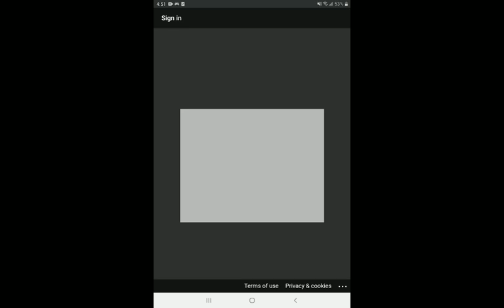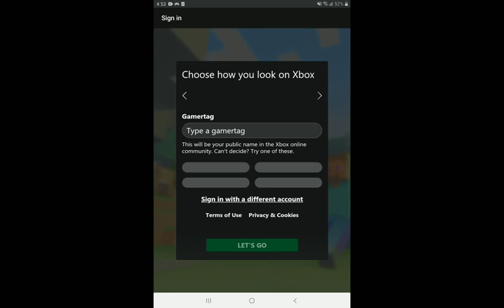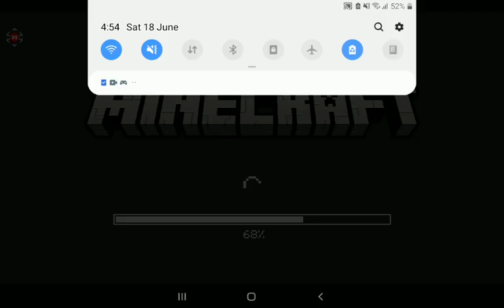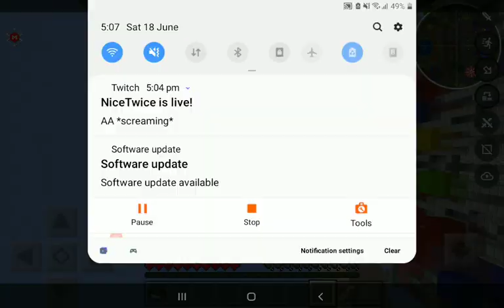how to Singin mimecarft account